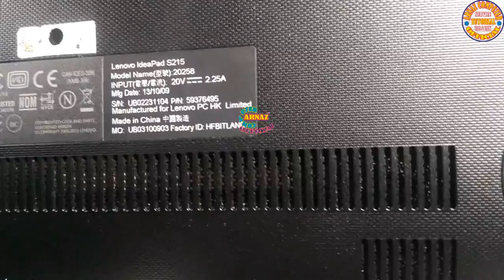🔴 Unboxing Total Lenovo IdeaPad S215 || Content of 18 Languages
How to Completely Disassemble the Lenovo IdeaPad S215 which is useful when friends want to clean dust, replace processor paste, upgrade a hard drive or SSD, and others.
Please follow the tutorial well, carefully and thoroughly don't miss it. Because we're videoing step by step. Skip-skip is guaranteed To Fail.
Our content is available in 18 Languages.
Ready Indonesian, English, Arabic, Japanese, Kannada, Russian, Vietnamese, Turkish, Filipino, Indian, Dutch, German, HongKong, French, Spanish, Luxembourgish, Portuguese &Italian. Please select it in the substitle menu.
Di Channel ini kami membahas TUTORIAL yang berhubungan dengan Service Hardware, Software, Computer, Laptop, Netbook, Smartphone. Tehnik Menyolder Part ke Motherboard, dll.
Selain itu, kami selipkan juga membahas Tips & Trik Jaringan Internet, Mikrotik & Mobilling. Tapi tetap, menu utama kami kontennya seputar laptop dan computer.

Itu semata-mata agar kami makin semangat share tutorial-tutorial kami yang lainnya.
Terima kasih.